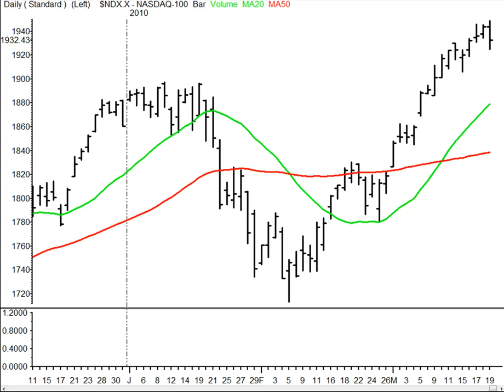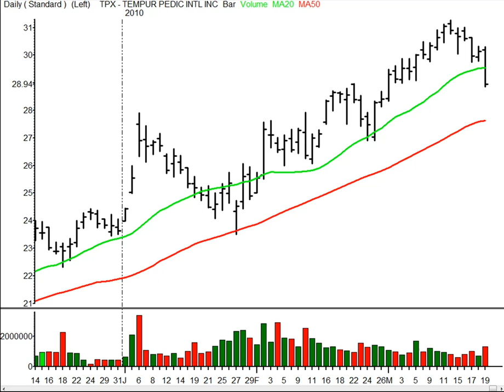TraderInsight Stocks and Sectors on the Radar: Mar 22, 2010.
5 Stocks Traders Need To Know For Monday:  Adrian Manz discusses the stocks and sectors he will focus on in the upcoming trading session.